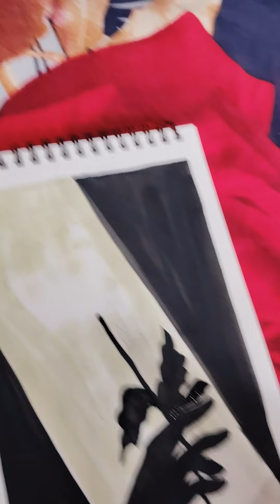rose flower painting#shorts#youtube#ahmarfaizi